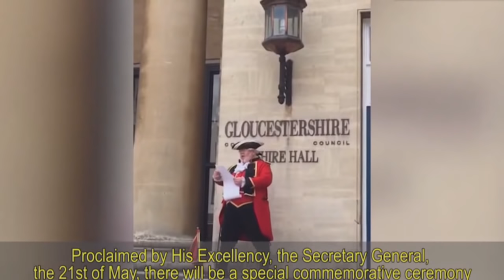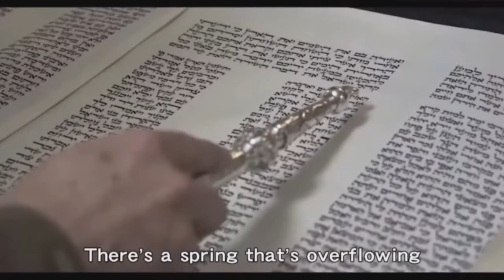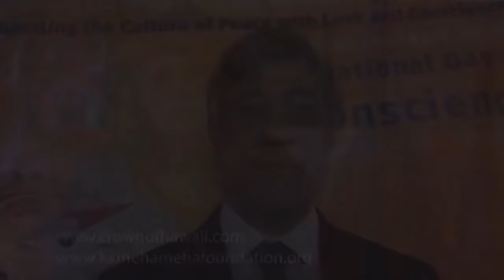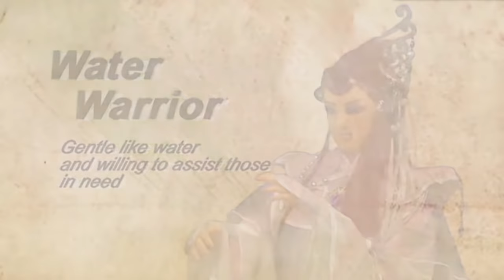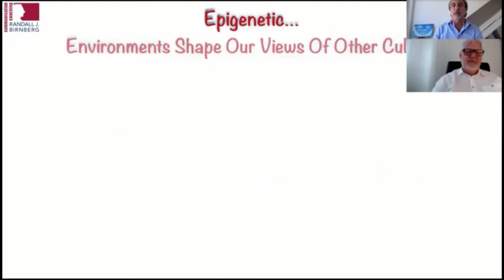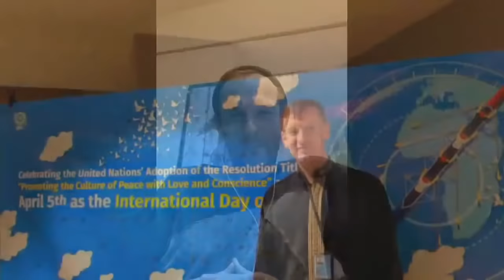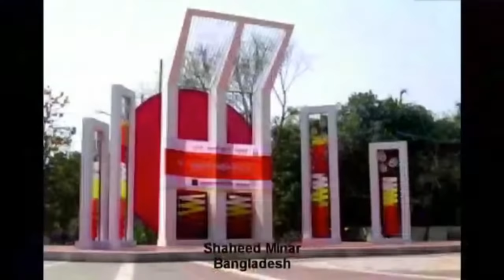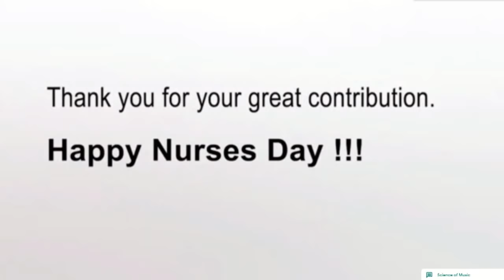World Day for Cultural Diversity for Dialogue and Development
As May 21 marks UN “World Day for Cultural Diversity for Dialogue and Development” , the Federation of World Peace and Love (FOWPAL) will host a virtual event on May 21, 2020 at 11:00 am-12:30 pm (New York time) and invite peace and conscience promoters to present beautiful cultures in support of the day.